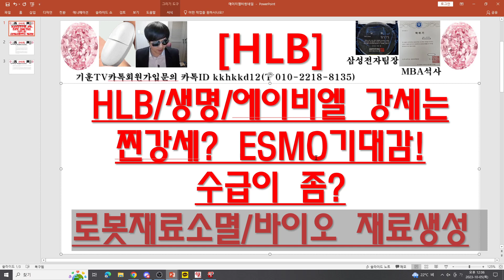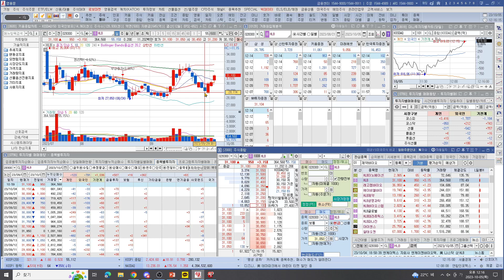[주식투자]HLB(HLB/생명/에이비엘 강세는찐강세? ESMO기대감!수급이 좀?로봇재료소멸/바이오 재료생성)